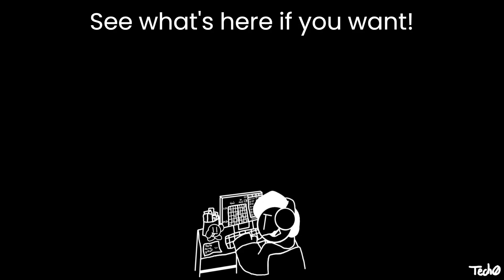South (Funkadelix) Fanchart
INFO -
Hello! I made another fanchart for fun! I love @FNFFUNKADELIX's works recently and I can't wait for what they make next, the inspiration I got from it led me to making this! Thank you all for the support lately, especially with the About FNF Chart (The attention it got means a lot!)! I love making stuff like this and it makes even more happier that people appreciate it! - - Tech0 :3

CREDITS -
Tech0 (Me lol) - Charter + Coder + Artist!

Funkadelix Duo - Making the Song w/ Lyrics and also the Freaky Menu [Played at the end] (They're very creative especially with the lyrics! Amazing job!)!

@recorderdude - VA'd Skid and Pump (Amazing voice actor!)

RechiTv - Made and Animated BF and Spooky Kids Sprites! [Also Boombox!] (I love your work and adore the Skid and Pump sprites!)

Base Game - Providing Spooky BG (Overall it's very nice to visit back to the original game!)

LINKS (If not highlighted, just copy and paste it!) -
Tech0's Twitter (Mainly active on here!)